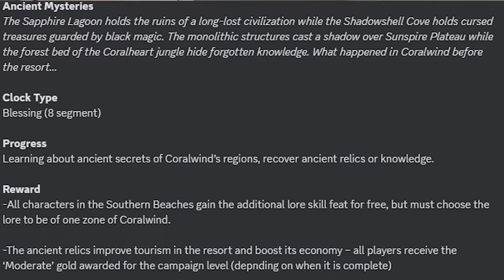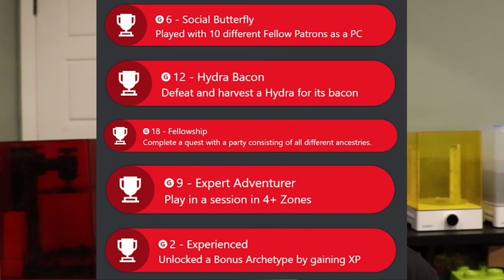Southern Beaches: Week 1 & 2 - Pathfinder 2e Community Game Update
Southern Beaches is the latest in our line of PF2 Community Mega-Games under the "Northern Reaches" system.

This year -- the adventurers decided to take a much needed vacation from the harsh frozen lands of the reaches and headed south! It's Spring Break at the Serenity Sands Resort!

Welcome to Southern Beaches, a living world of adventure designed exclusively for the patrons of Knights of Last Call. Set on the stunning Coralwind Island, this is your chance to explore mystery and magic, all while shaping the story.

Running from September to the end of the year, Southern Beaches automatically levels your character each week. With gear progression built-in, you’ll always be ready for the next challenge—even if you miss a session.

Ready to join the adventure? and sign up at the Champion tier or higher for exclusive access to the Southern Beaches campaign.